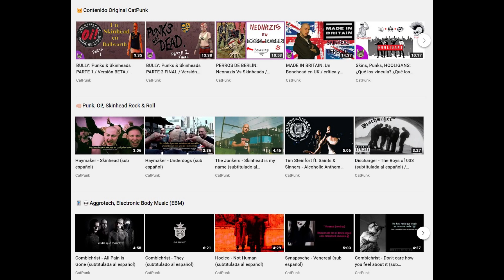SUBURBIA: ¿Contrasta con la realidad? / EXPERIENCIAS / Breve análisis / Punk, Skinhead Oi!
¡El gato punk lo hace de nuevo! 👊🏼
El incógnito de la escena underground se apoya con escenas de la pelicula 'Suburbia' de 1984 para compartirnos algunas experiencias que vivió dentro de la escena y validando si contrastan con la realidad.

¡LA COMUNIDAD INCÓGNITA ESTÁ EN AUMENTO GRACIAS A USTEDES!
Este logro es de todos. Tenemos presencia en:
🔸México, España, Argentina, Alemania, Chile, Polonia.

SUBURBIA / REBEL STREETS / THE WILD SIDE

😼CatPunk, Incógnito de la escena underground.